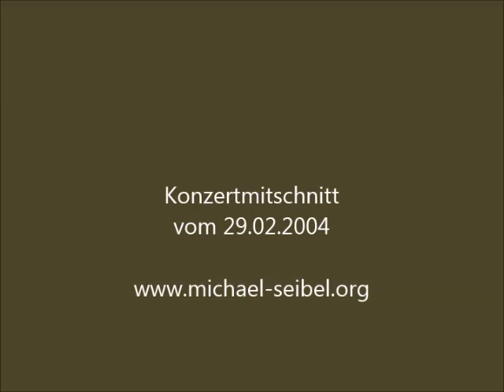Rellstab: Sonate - III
Johann Carl Friedrich Rellstab (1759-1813):
Orgelsonate D-dur - III.: Allegro & Grave

Michael Seibel an der Ehrlich-Orgel der Dominikanerkirche Bad Wimpfen.
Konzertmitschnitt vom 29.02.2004